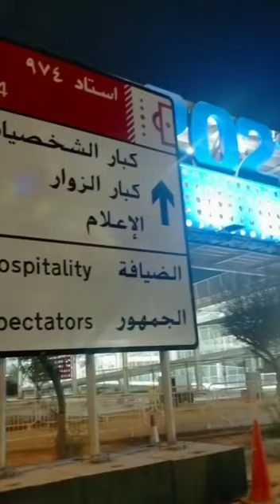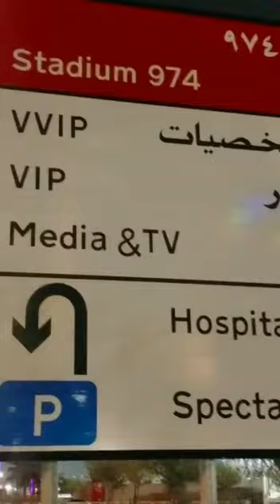ARRIVAL OF SUPPORTERS AT THE FIFA/ QATAR WORLD CUP 2022..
ARRIVAL OF SUPPORTERS AT FIFA /QATAR WORLD CUP ..

I'm on Facebook as Sibilynta Maame Efya Serwaah.

I'm on Tiktok as Maame Global.

If you'd like to send me your products for me to PR on my channel?

Don't Try To Download & Copy Anything From This Channel.
It's a Cyber Crime.

All videos on this Channel are Copyrighted by Maame Global.